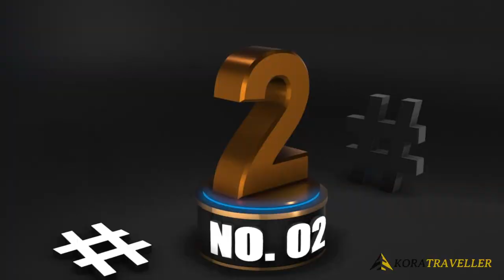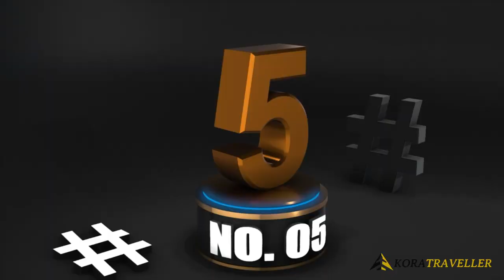Top 10 Places To Visit in Brazil - Travel Video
Brazil is full of vibrant energy and stunning sights waiting to be explored. From its iconic Amazon rainforest to the dramatic vistas of its coastline, this video will take you on a journey to discover the best of this beautiful South American nation. Relax on some of the world's best beaches, enjoy the wild nightlife of Rio de Janeiro, and explore the incredible biodiversity of the Amazon. Whatever you're into, Brazil has something to offer every traveler.

Koratraveller is a travel channel that is all about work and travel - how to make the most of your time off, and how to stay safe while doing it. From important travel safety tips to the best holiday travel tips, this channel has it all. If you're a travel addict who enjoys travel global, you'll love watching the travel reels and learning about all the different landmark locations around the world from our travel guru.